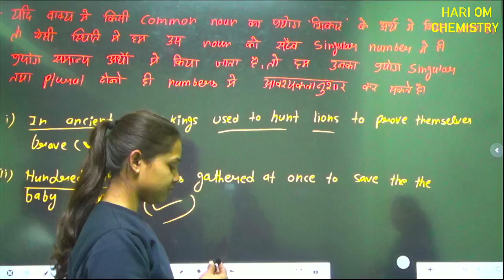घर में ज्यादा बोले जाने वाले शब्दों को अंग्रेजी में कैसे बोलें by swati mam